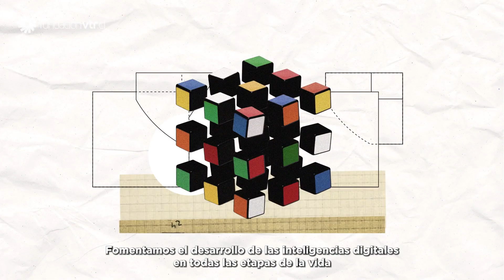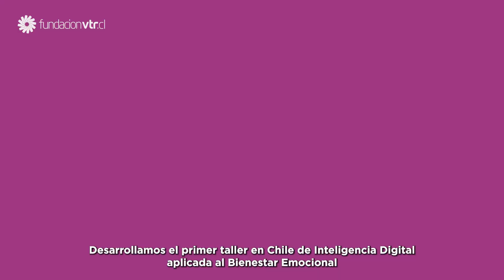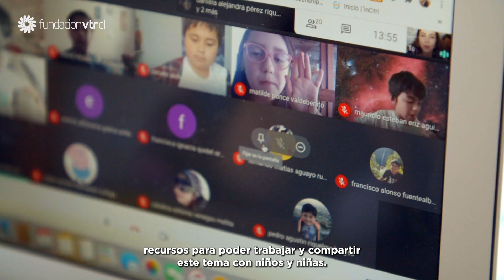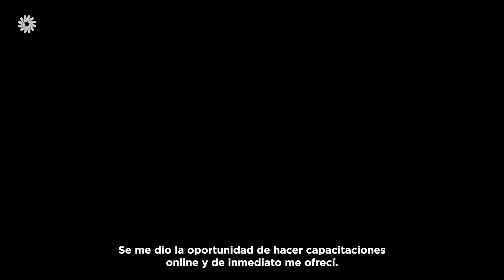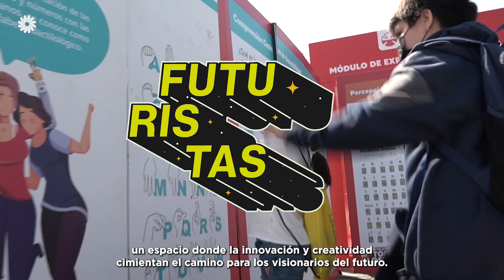Fundación VTR: Lo Mejor de 2022 extendido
Un recuento con los hitos de 2022